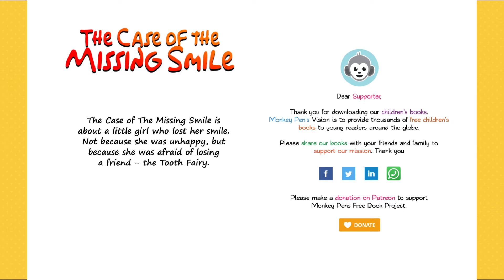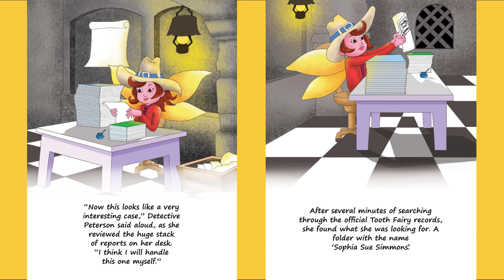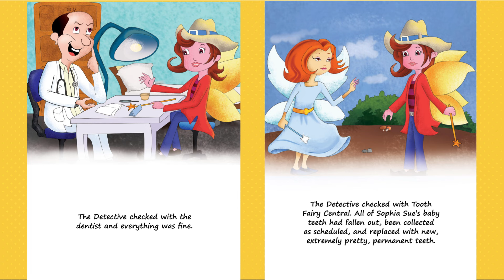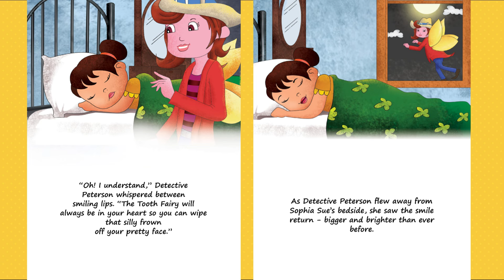The Case of the Missing Smile by T. Albert